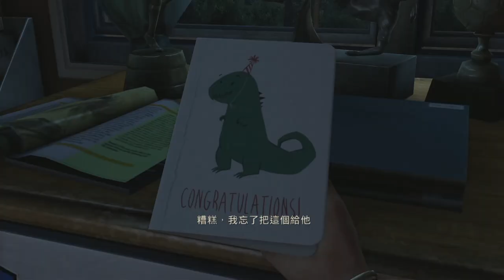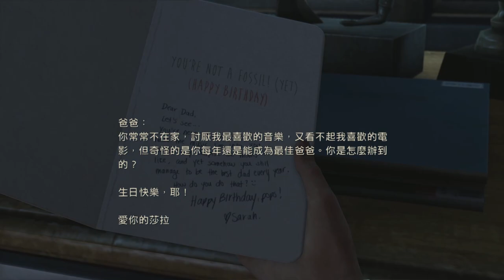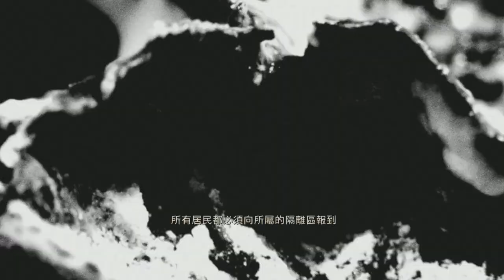「最後的生還者」第一章 故事劇情全流程影像｜PS4｜THE LAST OF US